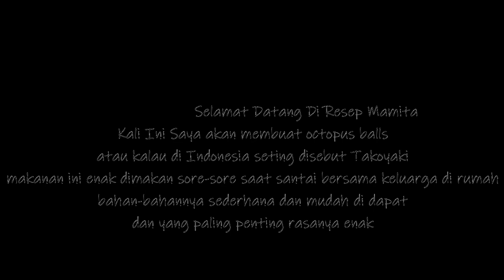TAKOYAKI GURITA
Yuk Bunda kita cobain buat Takoyaki Gurit, nikmatnya tiada dua